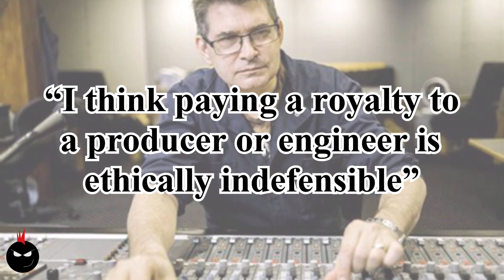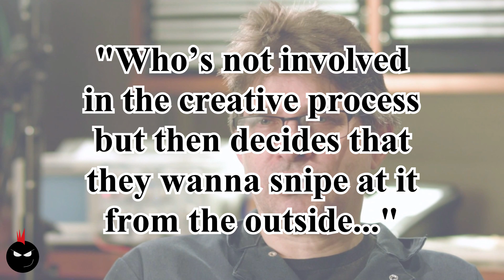NO ROYALTIES for Steve Albini In Utero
Nirvana Steve Albini Took 0% Royalties For Working On In Utero

Producer Steve Albini refused to take a percentage of the album royalties, electing to work only for a flat fee. Ok, so that fee was $100,000 dollars which is no small amount to an average person. But considering that the album would go on to sell well over 15 million copies, $100k is chump change compared to what he could have collected with even a mere 1% cut. Albini felt that it would be unethical to demand a percentage of royalties from the band, especially considering that Nirvana intended to produce a "minimalistic" album with very little input from anyone who wasn't named Kurt, David, or Krist. Even going so far as to say “I think paying a royalty to a producer or engineer is ethically indefensible” in a four page proposal he sent to the band when requesting to work on the album.As the producer himself explains:“All of the people that were carping at the band from the outside about what a mistake they’d made with this record, that pretty accurately represented what they wanted to do with their music… all of those people [are] parasites... They weren’t involved in making the record. They want, somehow or another, to claim authorship of the creative output of these other people who are actually doing the heavy lifting for their career. I can’t have any respect for somebody like that, who’s not involved in the creative process but then decides that they wanna snipe at it from the outside and manipulate people into doing things to suit them. F*** every one of those people.” - Albini, Read Steve Albini's Four page Proposal..., Kyle McGovern, Spin (Sep 26, 2013)